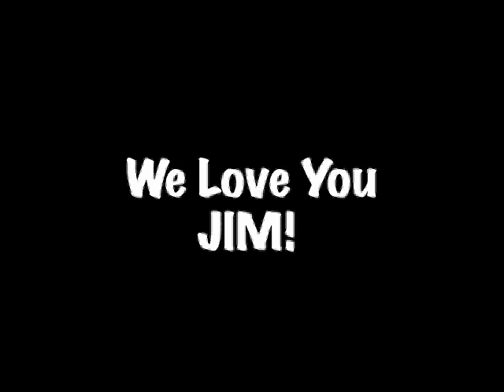Tribute to Jim Marshall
Lakewood United Methodist Church's tribute to Jim Marshall from April 13, 2008